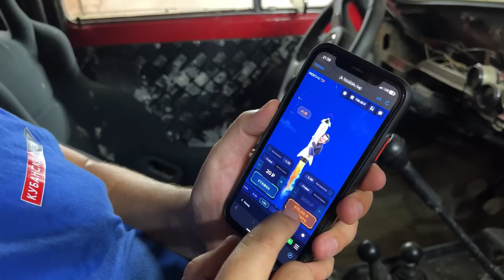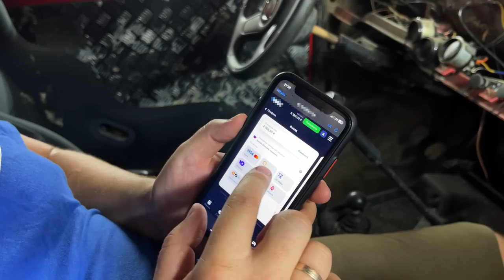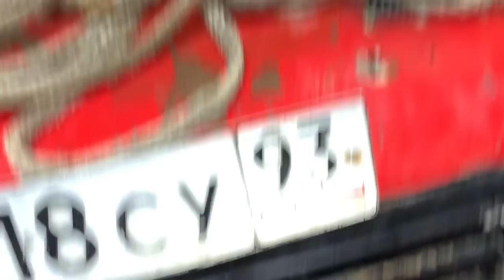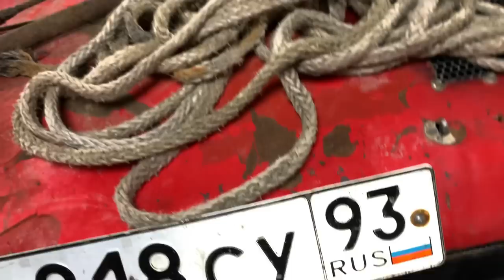SKrdOffroad Какой выбрать якорь для лебежения? Какие нюансы при использовании? Грузинский якорь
Какие бывают якоря?
Где используют якорь-плуг?
Можно ли похоронить якорь?
Об этом всем поговорим в этом видео и посмотрим на примерах!

Открываем новую рубрику, название можете предложить в комментариях!

*Огромный выбор Электроинструмента, строительного и садового-паркового оборудования, станков и обогревателей на сайте*